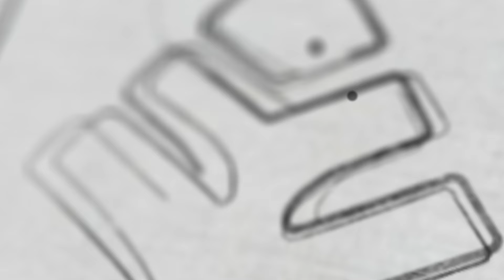“സൈലത്തിനൊപ്പം ഈ കാര്യങ്ങൾ ചെയ്താൽ റാങ്ക് ഉറപ്പ്”കീർത്തിമ പറയുന്നു | Xylem NEET